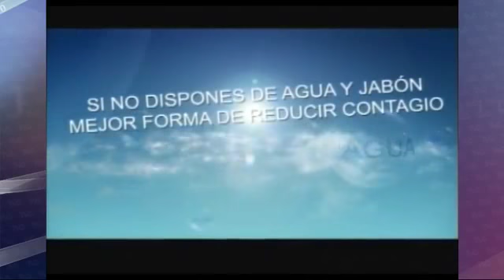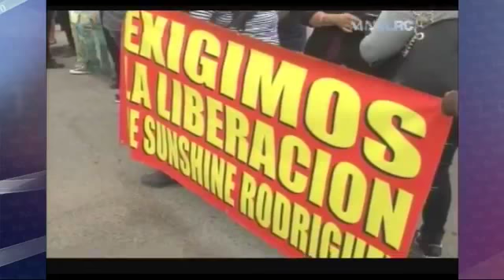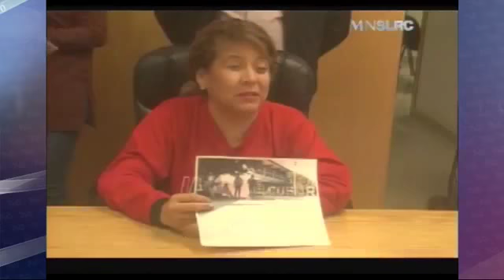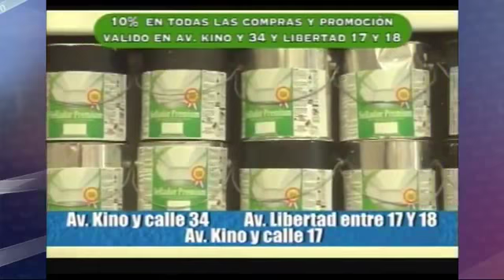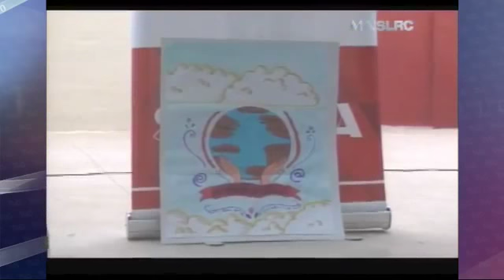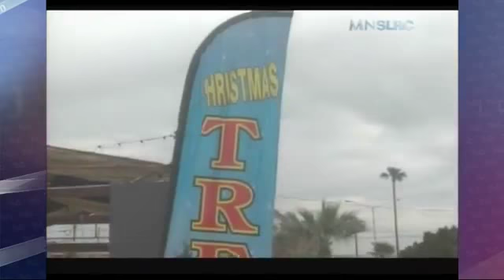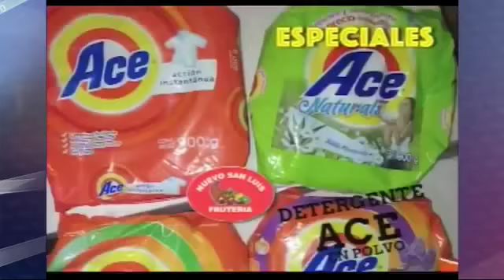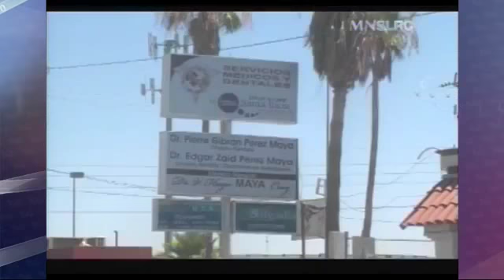Meganoticias San Luis Sonora 29 Noviembre 17